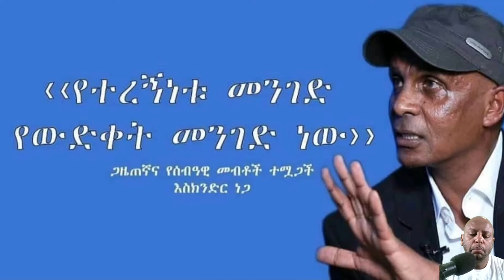የእስክንድር ነጋ መልዕክት ከቃሊቲ እስር ቤት /message of eskender nega from qality prison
ንስር ሚድያ ሴንተር
ንስር ሚዲያ
ንስር ሚዲያ ሴንተር
ንስር ሚድያ
niser media center
niser media